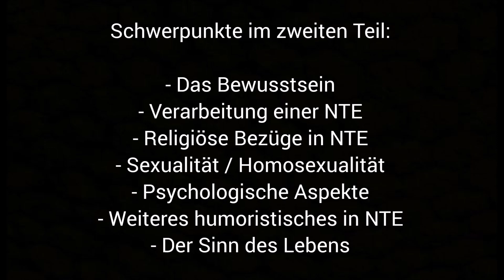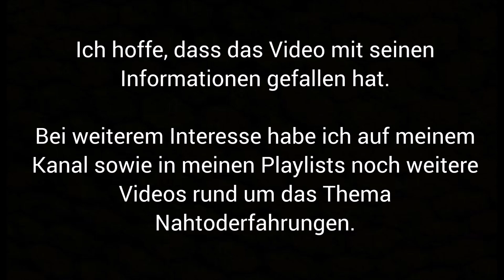NAHTODERFAHRUNGEN - Befreiende Erlebnisse - Teil 2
In diesem Video habe ich Stellen aus meinen Lieblingsvideos bzgl. Nahtoderfahrungen und dessen was man daraus lernen und auch für das eigene Leben integrieren kann zusammengeschnitten und möchte so ebenfalls helfen, die Botschaften dieser Menschen weiterzuverbreiten.

Ich hoffe ich handle in diesem Video nicht gegen den Willen der sprechenden Personen noch derer die diese Videos erstellt und hochgeladen haben. Ebenfalls hoffe ich, dass ich die "Botschaft" der einzelnen Personen durch den Zusammenschnitt nicht verfälscht habe.
Ich möchte mit dem Video kein Geld verdienen und habe es daher natürlich auch nicht monetarisiert.

Viel Freude beim schauen des Videos.

Danke an diese Kanäle für die tollen Videos.

Falls jemand sein Wissen per Buch über das Thema Nahtoderfahrungen erweitern möchte,
kann ich den Klassiker von Raymond Moody - Leben nach dem Tod und das Buch Endloses Bewusstsein von Pim van Lommel guten Gewissens weiterempfehlen.